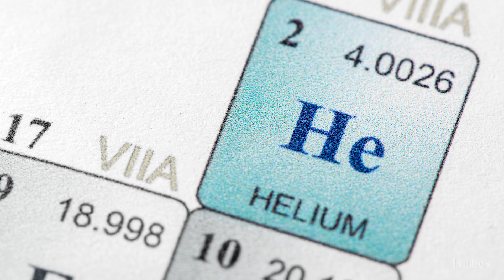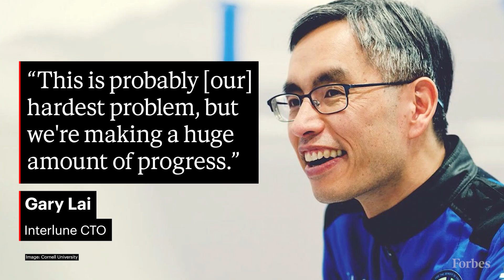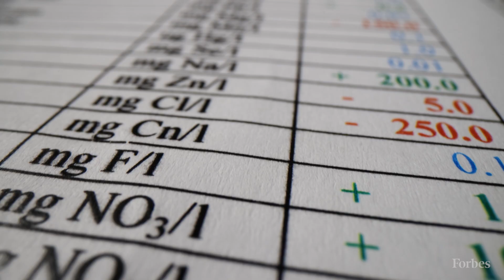This Startup Is Racing To Be The First To Mine Helium On The Moon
Interlune is developing robots to harvest a valuable gas on the lunar surface that could have a big impact on Earth.